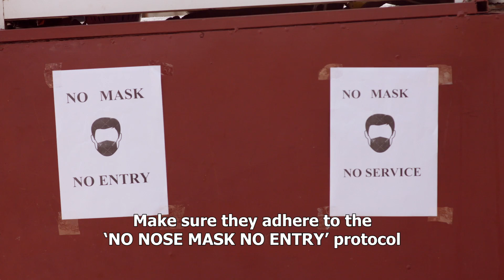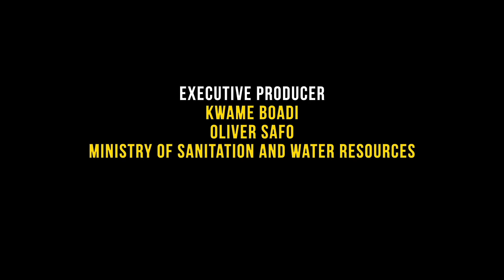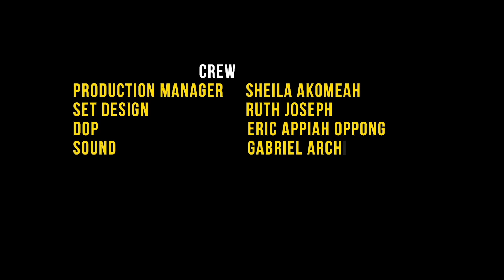Corona Life - Episode 20 - Back to Life | COVID-19 EDUTAINMENT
Imagine the sequence of events which preceded the COVID-19 outbreak. Now, come to Ghana and imagine a husband and wife at home, who have been following the impending danger with differing attitudes. The husband remains gung-ho, playing business as usual, whilst the wife follows the smart safety/hygiene and social protocols.